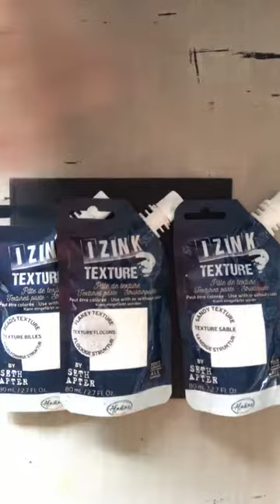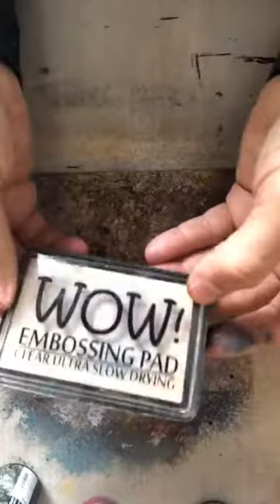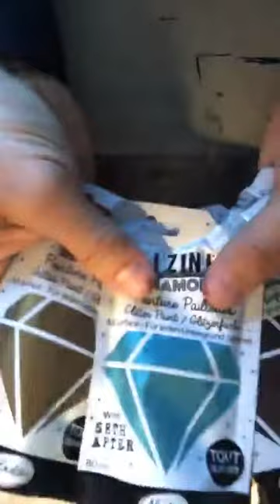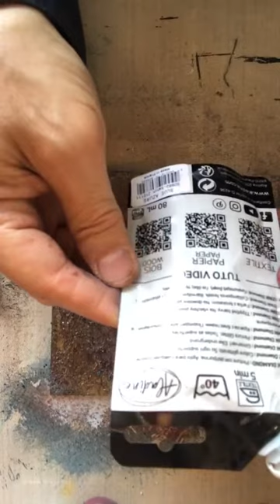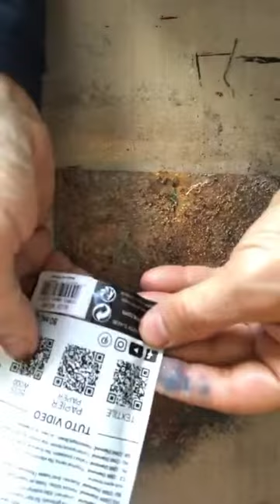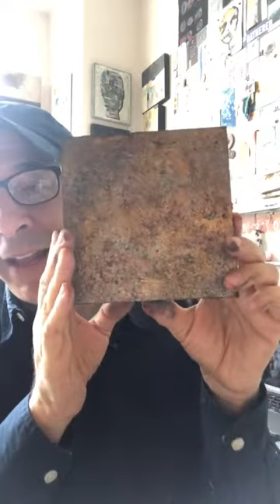Seth Apter take over Facebook Live ~ April 30, 2021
Seth Apter demos with his texture pastes, embossing powders, Izinks, and Paperartsy paints. He started with a 6"x6" black book board. All the products are for sale on our site craftinessonlineshop.com!